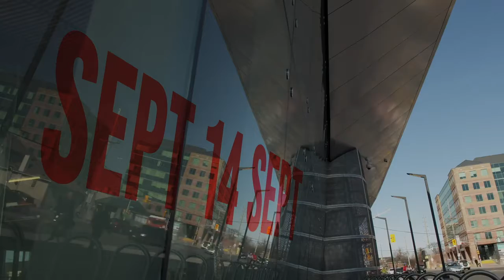Welcome To OC Transpo 227-Confederation Line Coming September 14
Confederation Line 1 to open Seept 14 2019